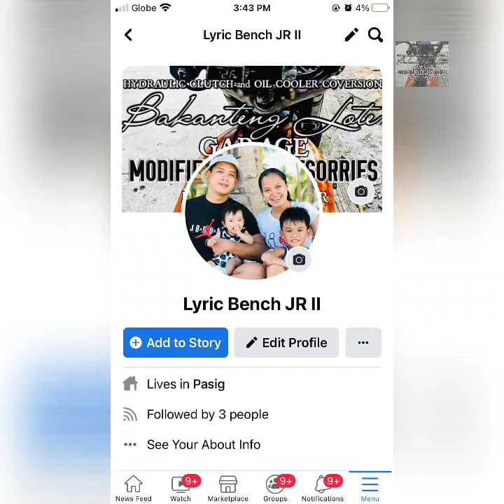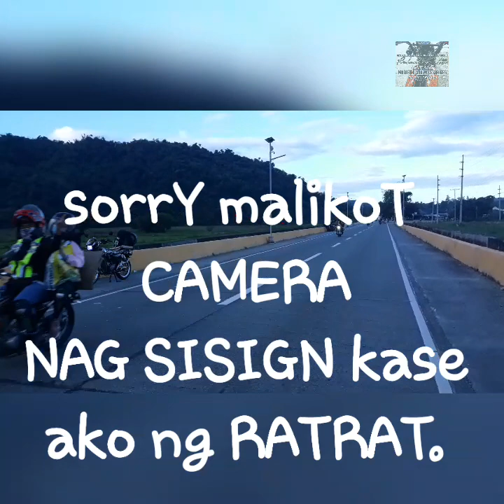THINGS TO BRING durinG RIDES and BONDING MOMENTS.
TMX MANILA RIDERS bonding moments @ DUPINGA GABALDON NUEVA ECIJA